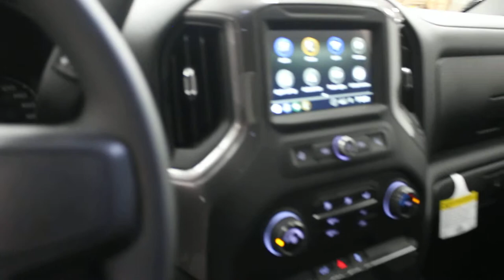2019 Chevrolet Silverado 1500 Custom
Apple CarPlay, Android Auto, Rear View Camera, Bluetooth, Aluminum Wheels!

Discover winter in a Chevrolet. Hurry in, the winter sales event is now on!

With styling, a smartly designed interior, and amazing features inside and out, this 2019 Chevrolet Silverado 1500 is the truck to serve the job site and the family in one beautiful package.

Chevrolet have focused on making the all-new 2019 Silverado 1500 more functional and ergonomic, suited to both the work-site and family life. Bold styling throughout give it amazing curb appeal and a dominating stance on the road, while the elegant, smartly designed, and modern interior keeps every passenger in superb comfort and connectivity for any trip. These amazing features are only amplified by the legendary Silverado capability the all-new 2019 enhances and exemplifies.

This northsky blue metallic crew cab 4X4 pickup has an automatic transmission and is powered by a 355HP 5.3L 8 Cylinder Engine.

Our Silverado 1500's trim level is Custom. This Silverado Custom adds heated power side mirrors, LED tail lamps, aluminum wheels, cruise control, and remote keyless entry to the amazing standard features like 3.5 inch Driver Information Centre, Rear view camera, Teen Driver technology, front bench seating, power windows, 7 inch touchscreen, voice command, Apple CarPlay and Android Auto compatibility, Bluetooth phone connectivity and streaming, and a USB input. This vehicle has been upgraded with the following features: Apple Carplay, Android Auto, Rear View Camera, Bluetooth, Aluminum Wheels, Remote Keyless Entry, Power Windows.